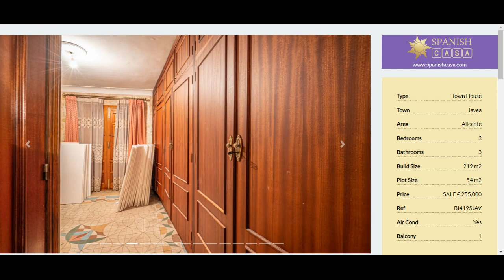Townhouse in Javea €255,000 for sale in Costa Blanca Spain - Spanish Casa Properties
This village house is located in the centre of Jávea, right next to the church and within walking distance of all facilities.

The property was built in 1965 and is in need of renovation which makes it a perfect investment.

The ground floor consists of a room that can be used as a commercial room as well as a living space and a guest toilet.

The first floor consists of a living room with an open kitchen and a balcony converted into office space.

On the second floor we find a bedroom with an en suite bathroom, a large built-in wardrobe and a balcony facing south.

The third floor consists of two bedrooms and a hall with a sink.

On the 4th floor we find another small room and a roof terrace.

From the roof terrace there are beautiful views over the bay of Jávea from Cabo de Sant Antonio to Cap negre.

There is also a basement with a storage room, a laundry room and a sink.

This beautifully presented property is tucked away at the end of a private cul de sac on the Costa Nova plateau above Javea.

Sitting on the edge of Granadella Forest, this traditional Spanish villa has been completely refurbished including a modern new kitchen, new bathrooms and swimming pool.

The property is all on one level and sits in the middle of a very private 1250m2 flat plot with views to the adjoining forest.

A private road leads you to electric gates which open to a wide driveway with parking for several cars.

The front door in the tosca porch opens to a hallway leading to a spacious lounge and dining area with wood burner fireplace, tosca arches and barrel beamed ceilings.

Double glass doors then lead to a large second lounge/sitting room which gives access to the terraces, beautiful 12 x 8m swimming pool and landscaped gardens.

The villa has a bright new fully equipped modern kitchen with central island breakfast bar and access to a separate utility room.

A tosca arched second hallway leads to three double bedrooms with fitted wardrobes and two new bathrooms - one with jacuzzi bath and the other with walk-in shower.

This gem of a villa has just been released onto the market for 635.000.

It will not remain on the market for long; viewings are strictly by appointment with Plots Direct only and are strongly recommended.